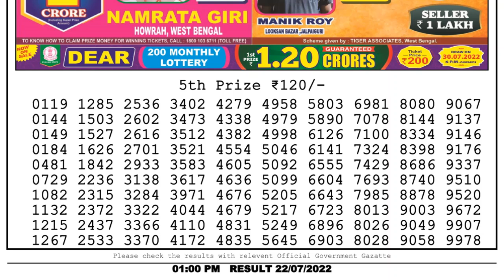🔴 Lottery Sambad Live 01:00pm 22/07/2022 Morning Nagaland State Dear Lottery Result Pdf Download